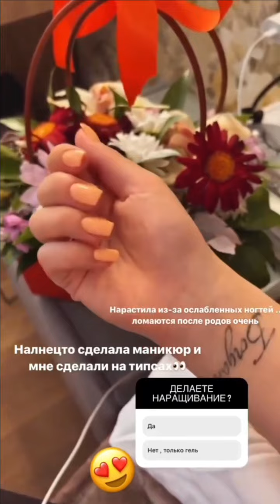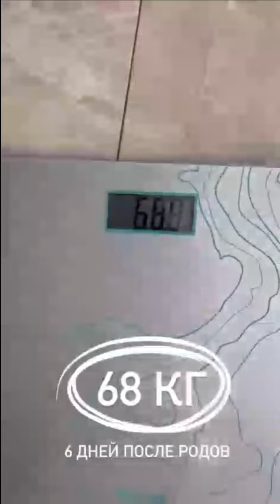Алена Рапунцель родила второго сына )) 🧡🧡🧡